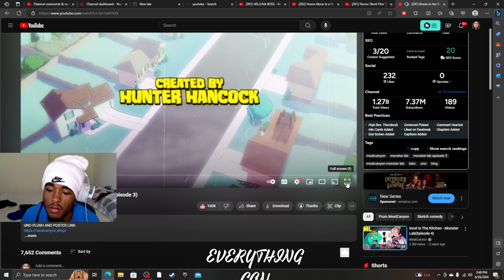EASILY THE BEST FILLER EPISODE EVER!! | Bones in the Basement - Monster Lab (Episode 3) REACTION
Bones in the Basement - Monster Lab (Episode 3) REACTION...